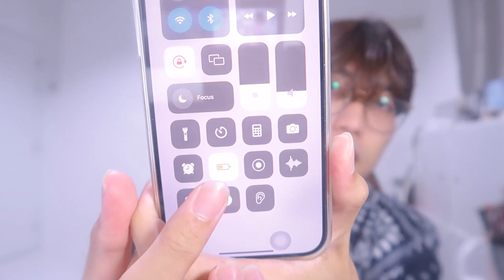IPhone 13 series ep6 🖤 10 สิ่งที่ชอบและไม่ชอบ 😍 | nusyeon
ใช้ Iphone13promax มา 1 เดือนแล้ว มีความชอบไม่ชอบอะไร มาเม้าท์มอยกันน ~